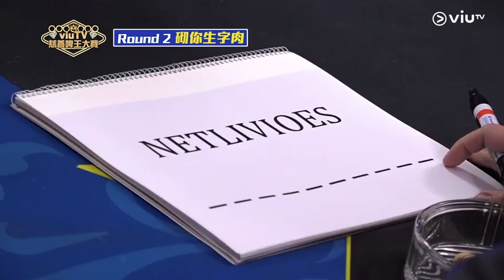冇人性系列！黑歷史跟一世！珈其每天被不同生字傷害